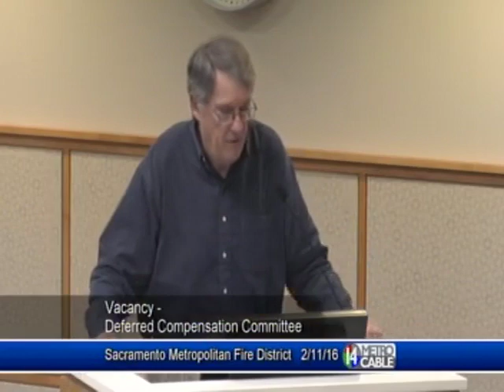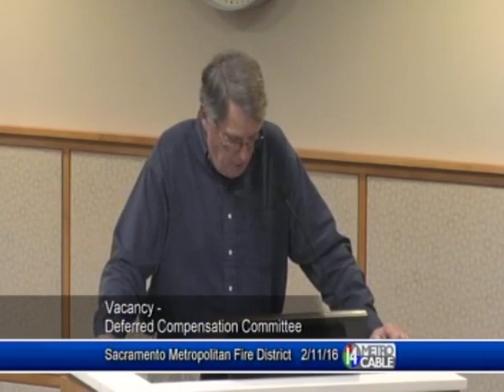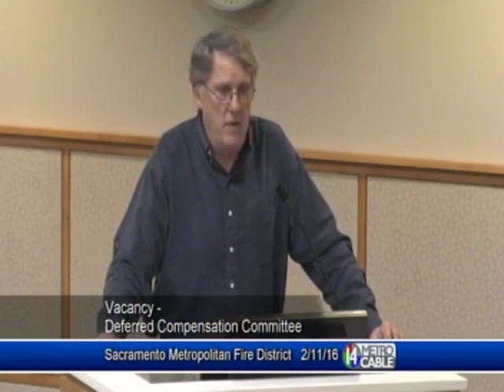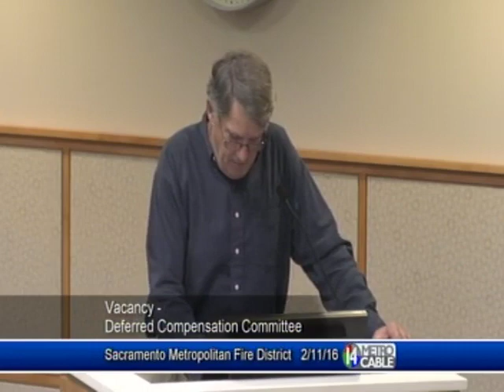02/11/2016 - Metro Fire Board Meeting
02/11/2016
Metro Fire's Board of Director's Meeting